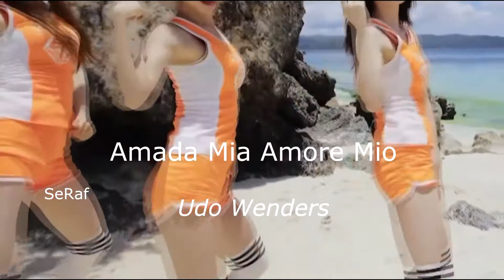Udo Wenders - Amada Mia Amore Mio ----- BEST MUSIC